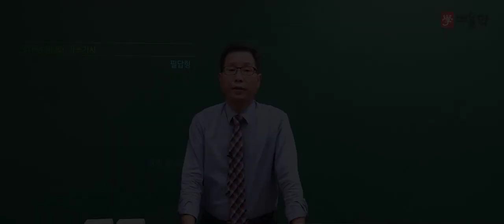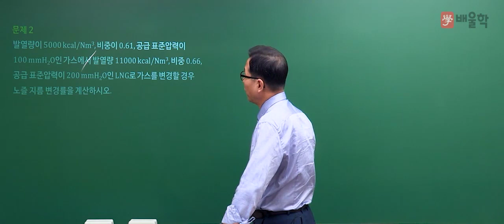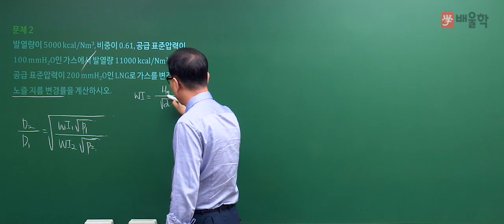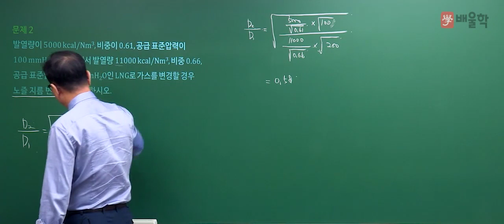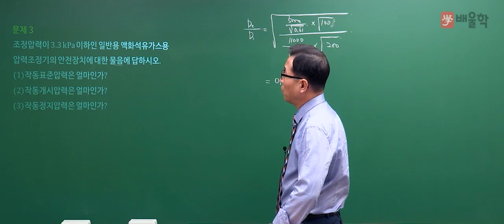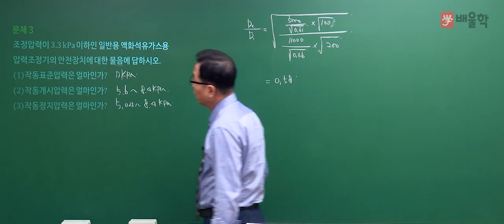[가스기사 실기] 2016년 3회 실기 기출 풀이 필답형 1 - 허판효교수님